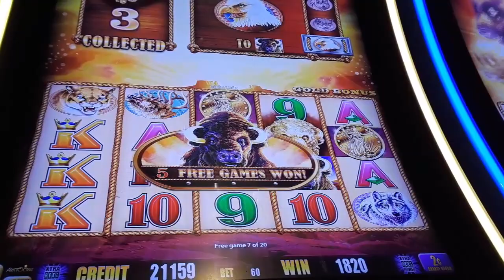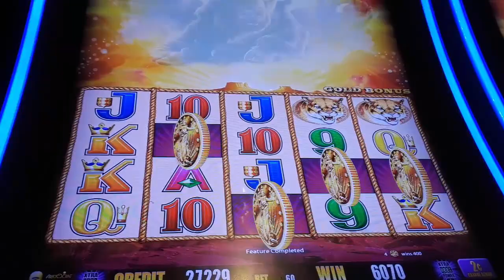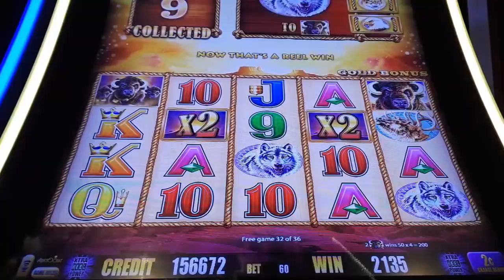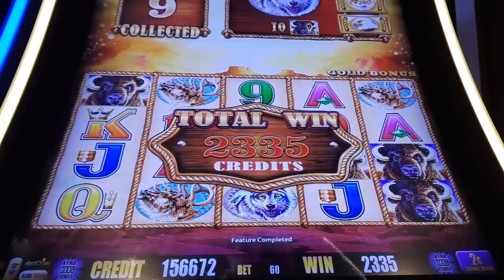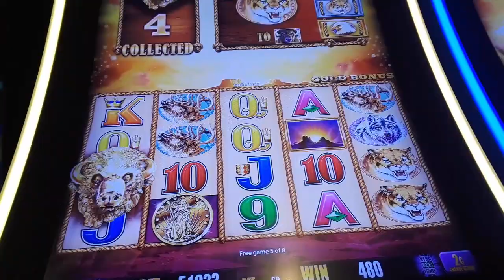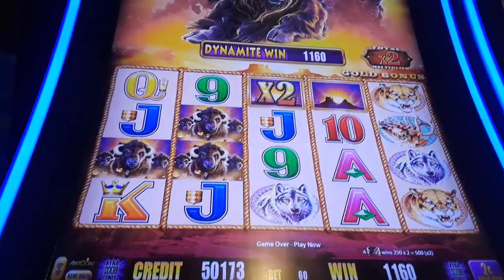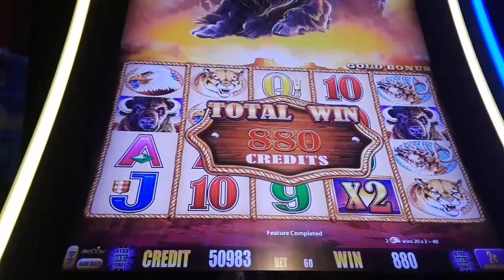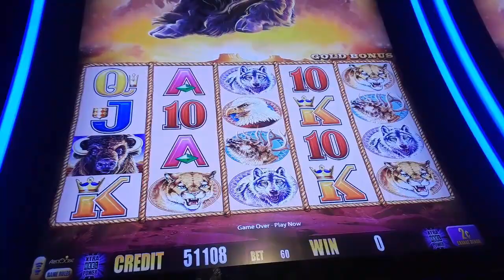NICE BONUS WIN With Buffalo And Sunsets x2x2 On BUFFALO GOLD Slot 2 Cents Denom - SunFlower Slots